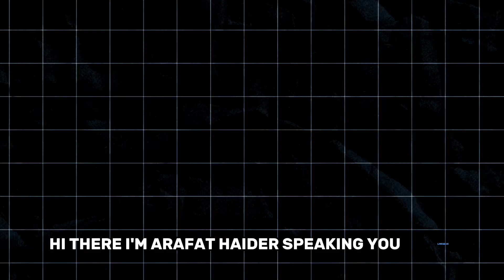Upwork Introduction video.